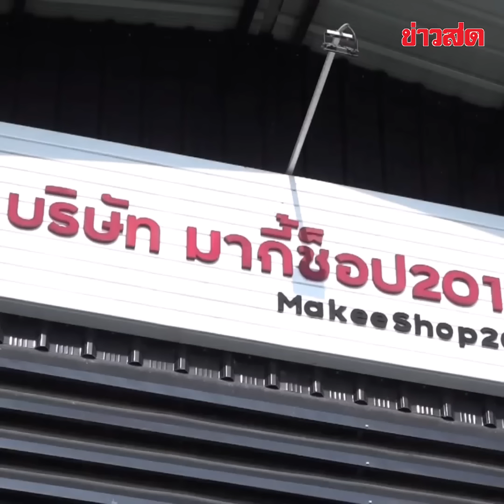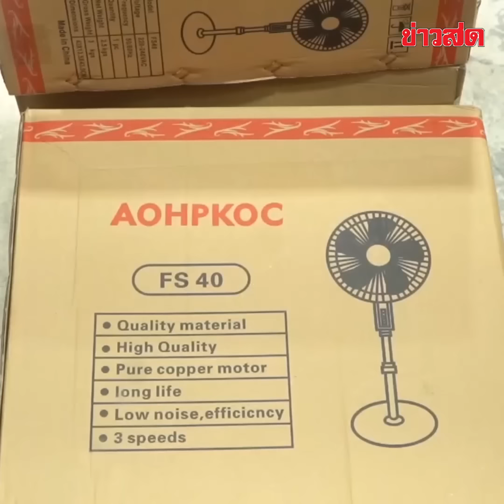เปิดบ้านหรู โกดัง MakeeShop ยึดสินค้าไร้มอก. 10 ล้าน : Khaosod - ข่าวสด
เปิดบ้านหรู โกดัง MakeeShop ยึดสินค้าไร้มอก. 10 ล้าน แม่ค้าออนไลน์คนดัง ลั่นคนรักขนาดนี้ ขอเดินหน้าต่อไป